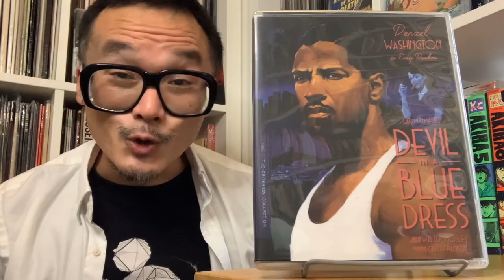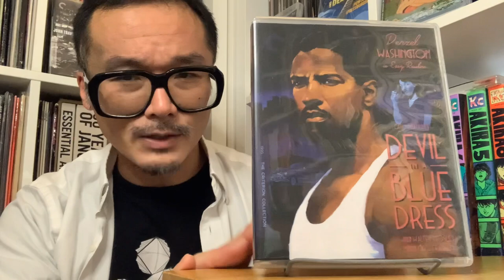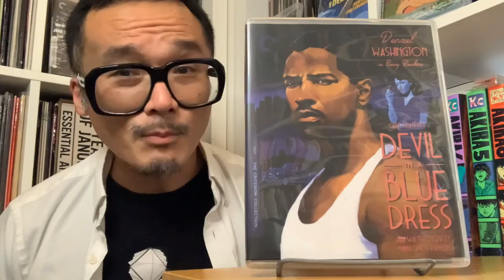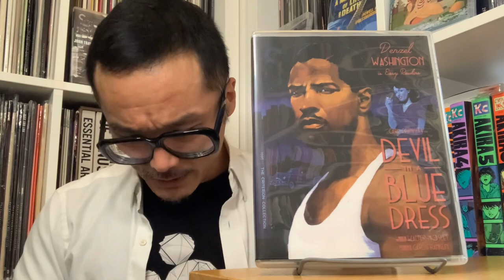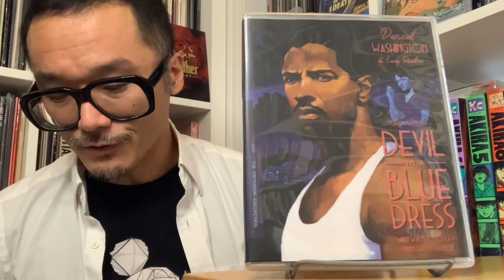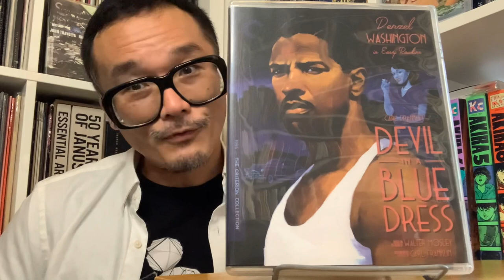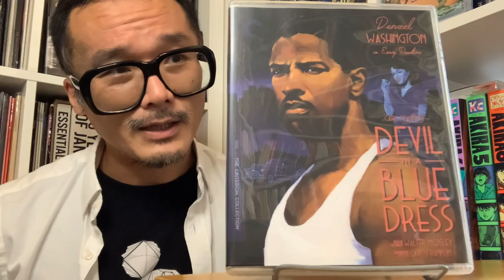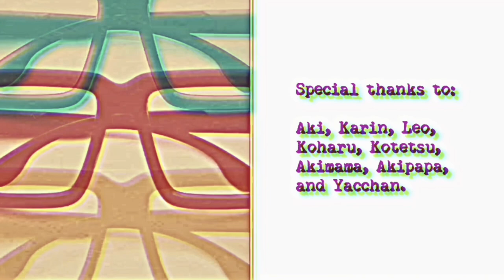The Criterion Collection 2022 Releases: DEVIL IN A BLUE DRESS (Spine No. 1135)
1995, directed by Carl Franklin

0:00 Introduction
1:16 Comments on the film
19:42 Comments on the presentation
27:52 Comments on the commentary track
39:46 Comments on the supplements
59:27 Comments on the insert and essay etc. and closing comments